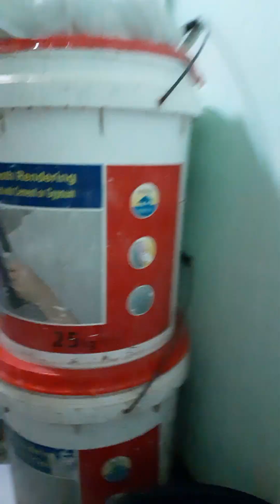Labadatime.malaking mata sumilip nanaman😂🤭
laba tayo araw araw guy's para hindi tayo matambakan ng labahan.mahirap kc pag marami na.